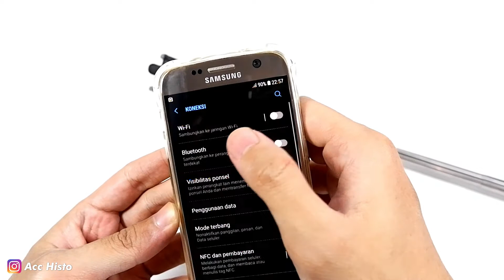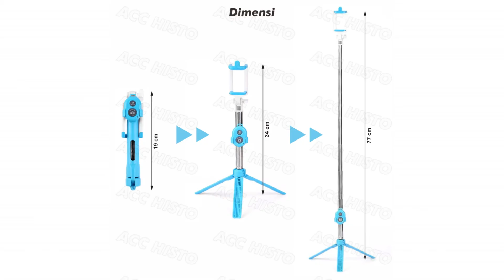Tongsis Bluetooth 3 in 1 (Cara menjadikannya sebagai Tripod)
Halo Guys, pada kesempatan kali ini saya akan kasih Tips alat Tongsis 3 in 1, mulai dari Tongkat Narsis, Tombol Narsis Bluetooth dan cara menjadikannya sebagai Tripod.
Bagi kalian yang ingin membeli produk ini WAJIB untuk menonton Video ini terlebih dahulu sampai habis, agar dapat menambah wawasan mengenai produk yang akan Anda beli nanti.

Semoga isi Video ini dapat menambah wawasan kalian sebelum membeli produk ini.

Jika ada pertanyaan silahkan tinggalkan komentar kalian dibawah deskripsi video ini,

Dan Apabila teman-teman terbantu oleh video kami.
Agar kami dapat lebih bersemangat untuk menampilkan produk-produk terbaru lainnya, dan yang pastinya bermanfaat bagi teman-teman semua.

Terima Kasih telah menonoton :)